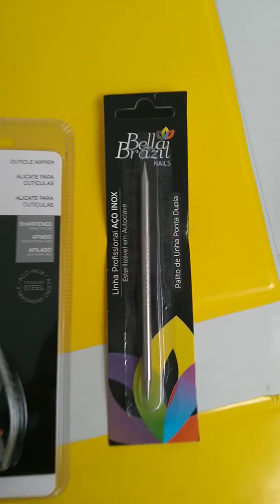PROMOÇÃO ALICATE 722 MUNDIAL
Alicate Profissional Mundial 722. Aço inox Esterelizável em autoclave cabo antrdeslizante... APENAS R$ 29,99. Para pagamento em dinheiro vindo na loja. Mais $2,00 escolha um desencravador de unhas ou palito. Ambos de aço inox...